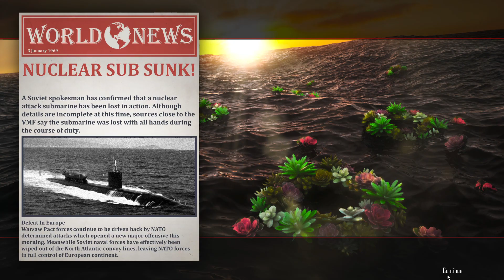Cold Waters: Wrath of Brezhnev Part 7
This video was recorded before the Russian invasion of Ukraine. I want to make it clear that I in no way support the actions of the Russian government. What they are doing is unjustifiable. If you want to support the Ukrainian populace, I have included a few links to various charities that you could donate to.